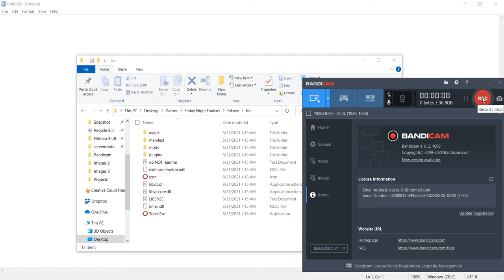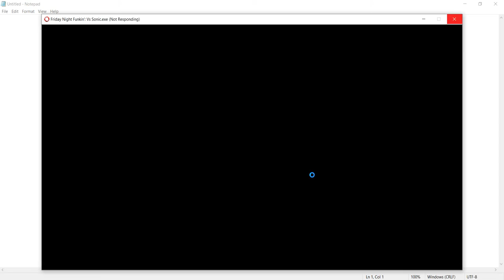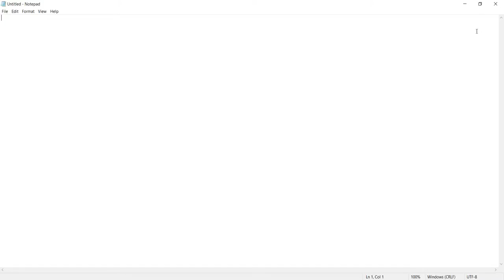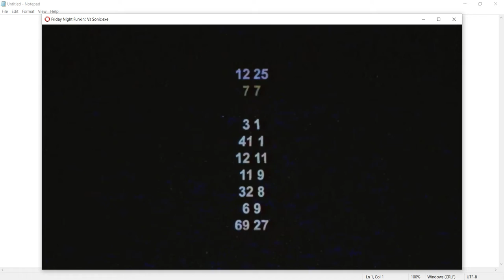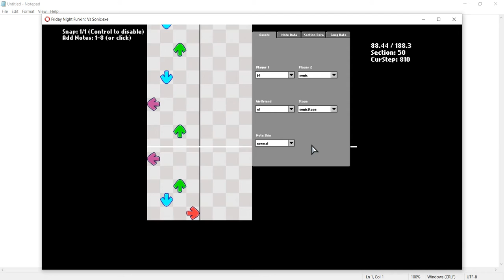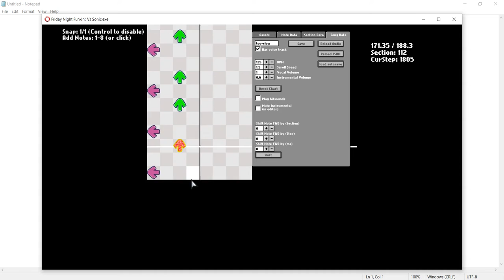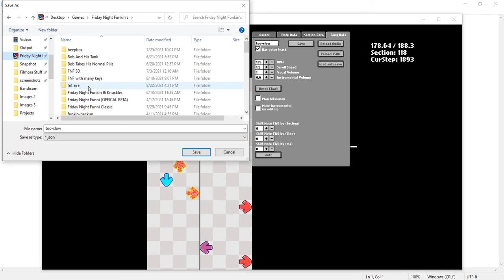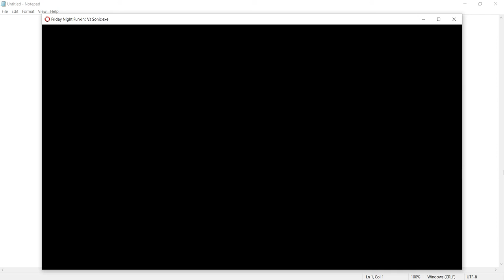Friday Night Funkin Vs Sonic.exe Part 1. (Warning: Spooky)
MySpace: NO!!!
Other: ???